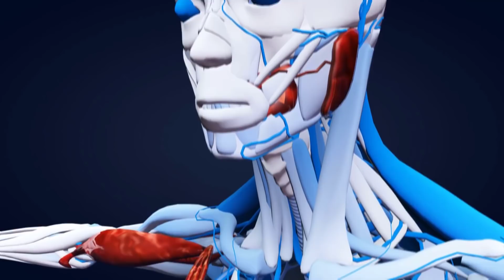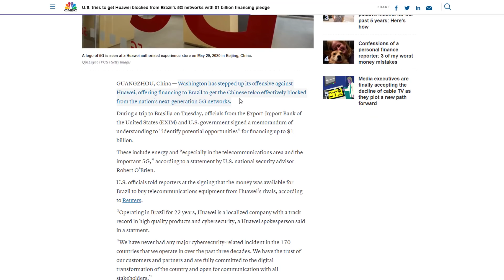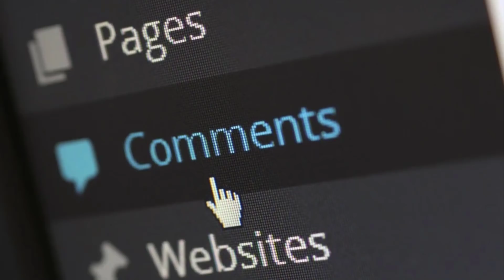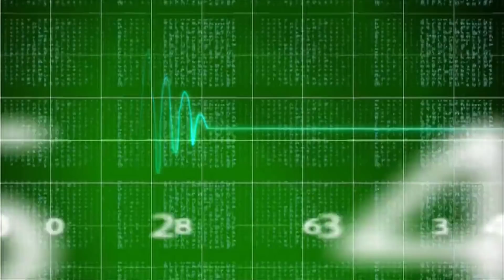UPOZORENJE I ČUDNE VESTI Koje Nam Donosi Kraj 2020 Godine!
Ukoliko volite ovakve teme Lajkujte video i prijavite se na kanal.